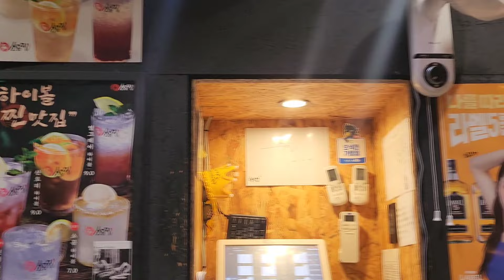소금이 10가지 나오는 소곰집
소곰집 다녀왔습니다
10가지의 소금이 있지만
소금은 역시 기본 소금이최고!
고기가 맛있는 고깃집!